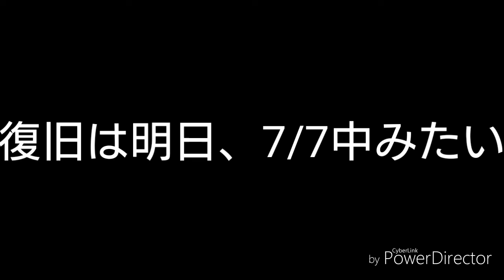生駒線 元山上口付近土砂崩壊地点、様子 全貌、軌陸車による作業などなど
生駒線 元山上口～平群駅間の土砂崩壊を撮影に行ったので動画にまとめました。
待ってます！